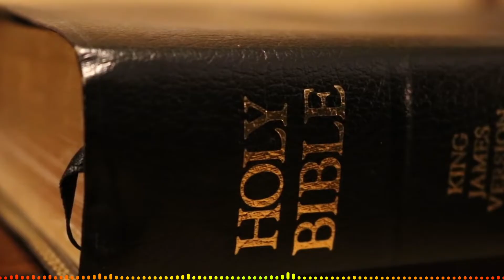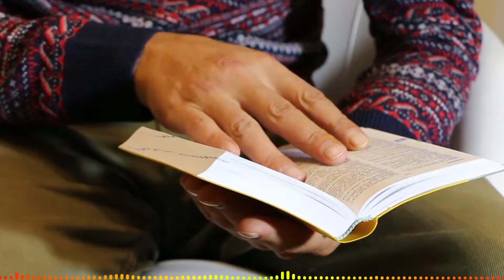Everything in the end turns into good | Message by Aliyah Shrestha | Nepali Message | Bachan tv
Keep supporting.